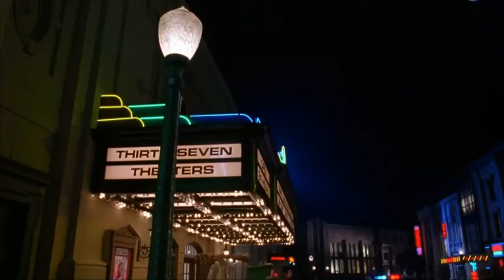La Máscara "Baile con policías"